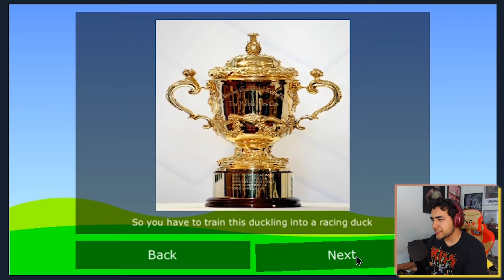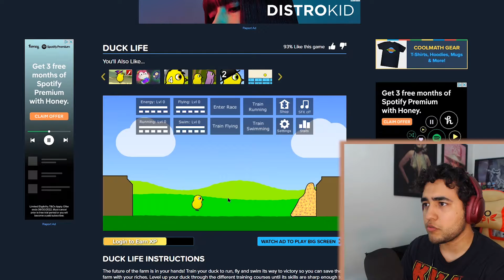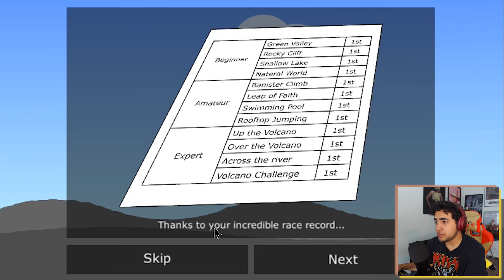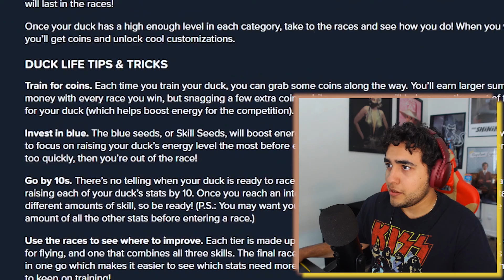A childhood favorite, DUCK LIFE..../// From the creators of Elden Ring :0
Love yall KOOLKATZ
 respect and love everyone regardless.
Live, regardless.
Love, regardless.
                God bless
                                        -J.Kat OUT